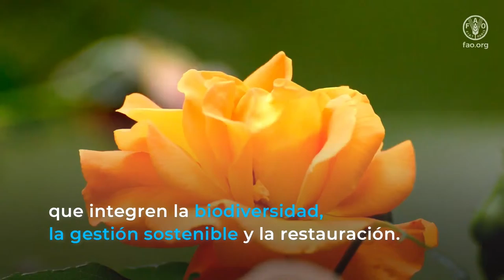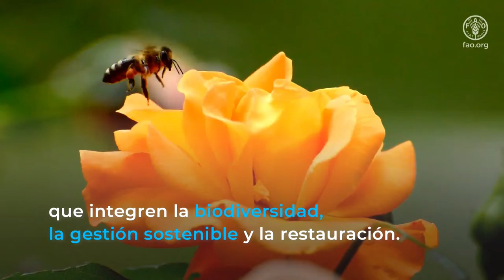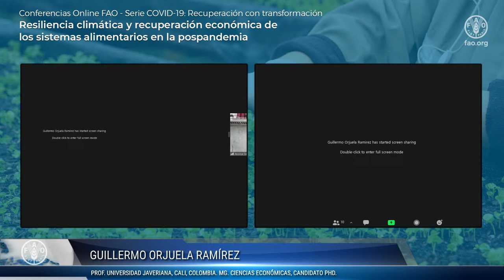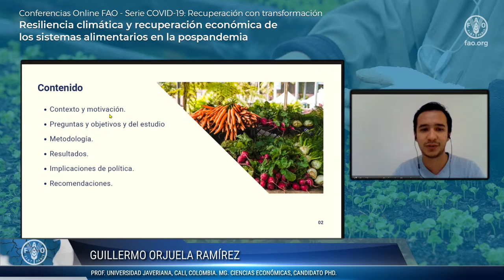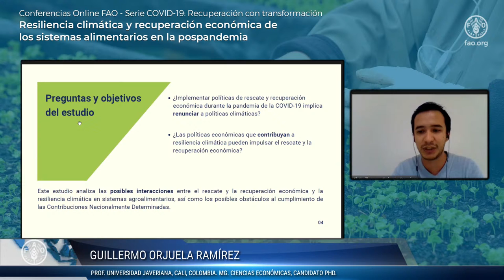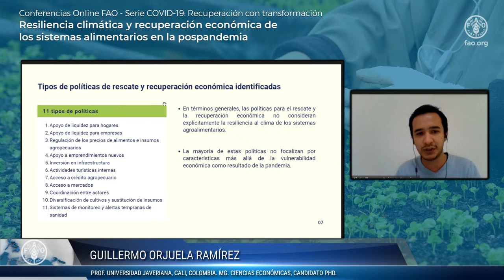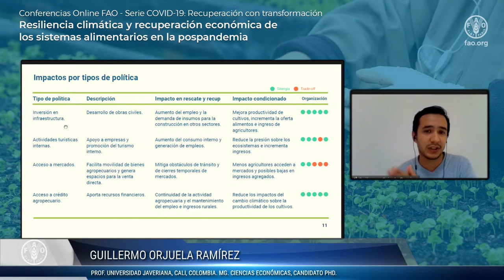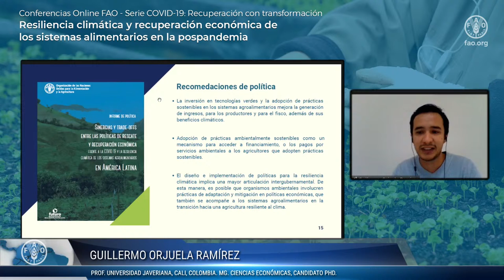Resiliencia climática y recuperación económica de los sistemas alimentarios en la pospandemia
Aunque la pandemia de la COVID-19 y la crisis climática difieren en sus causas, ambas afectan tanto a los sistemas agroalimentarios como a los medios de vida rurales que demandan, por supuesto, soluciones conjuntas. Paralelamente, crece el interés y preocupación a nivel regional por conocer si la recuperación a la crisis económica y social compromete los objetivos de resiliencia climática rural y el logro de las metas de mitigación.

Partiendo de este escenario y el proyecto Resiliencia climática en los programas para el desarrollo agrícola y rural en América Latina y el Caribe (que se ejecuta en el marco de la Iniciativa Regional 3 -IR3- de Agricultura Sostenible y Resiliente bajo la coordinación de la Alianza para la Resiliencia Rural en América Latina), se desarrolló el estudio Sinergias y trade-offs entre las políticas de rescate y recuperación económica frente a la COVID-19 y la resiliencia climática de los sistemas agroalimentarios en América Latina, cuyos resultados generales y recomendaciones queremos presentar en este evento virtual.

Este estudio, que analiza las posibles interacciones entre el rescate, la recuperación económica y la resiliencia climática en los sistemas agroalimentarios desde un enfoque de políticas públicas, así como los posibles obstáculos al cumplimiento de las Contribuciones Nacionalmente Determinadas (CND), se realizó a partir de consulta a expertos en la región buscando indagar en los posibles impactos de las políticas identificadas y los principales factores que podrían afectar la resiliencia climática y el cumplimiento de las metas de mitigación en América Latina.

Contaremos con la participación de Maya Takagi, Oficial Superior de Protección Social y Jefa adjunta del Programa Estratégico para la Reducción de la Pobreza Rural de FAO, Guillermo Orjuela Ramírez, magíster en Ciencias Económicas, candidato a PhD, profesor de la Universidad Javeriana de Cali, Colombia; Ana María Loboguerrero, PhD en Economía, directora de Investigación de Acción Climática de la Alianza Bioversity International y el Centro Internacional de Agricultura Tropical  (CIAT), y Manuel Glave Testino, PhD en Economía, investigador principal del grupo de Análisis para el Desarrollo (GRADE) y profesor del departamento de Economía de la PUCP, Perú. Modera: Jessica Casaza, Consultora principal del Proyecto en agricultura sostenible y resiliente.